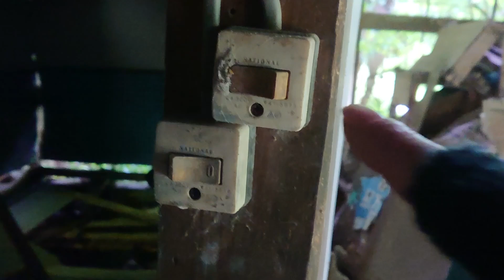体育のゆるいマニア☆やや無編集16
2024年6月に撮った無編集です
もう完全に追いついたので１つずつにします☆